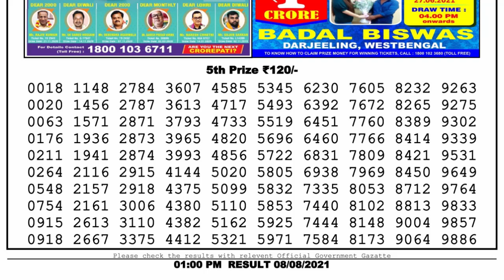Lottery Sambad Live 1pm 08.8.21 Nagaland State Lottery Live